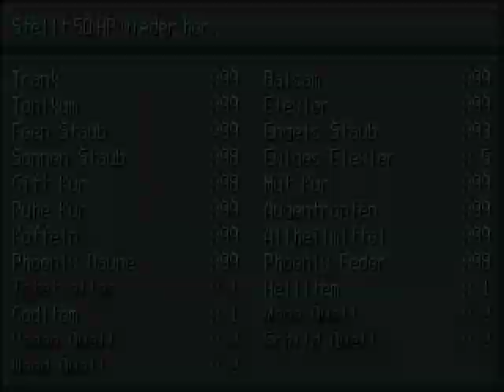Let's Play Alte Macht X - Ragnarok [Blind] 16 - Der erste Wächter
Spieler: Clainekun
Nintendo-Network-ID: Claine-kun
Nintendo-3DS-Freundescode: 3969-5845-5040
[von Kai]
[aus dem Jahr 2006]
Sky versteht die Welt nicht mehr. Im Auftrag Gottes wurde seine Heimatstadt von den himmlischen Mächten zerstört. Als dann auch er eines Tages stirbt, kennt seine ruhelose Seele nichts weiteres als Rache, doch an Gott kommt er nicht heran. Stattdessen wird er wieder auf die Erde zurückgeschickt. Erneut sucht er einen Weg, um in den Himmel zu kommen, und trifft auf seiner Reise viele Verbündete. Doch was Sky und die anderen nicht ahnen: Es gibt auch andere Mächte, die das gleiche Ziel wie Sky haben. Der Ansturm auf den Thron Gottes hat begonnen